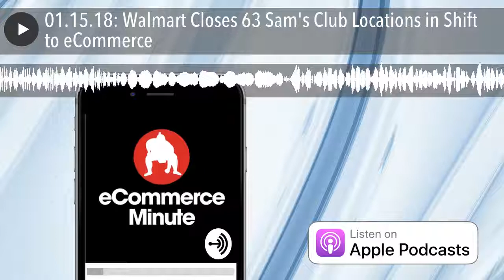01.15.18: Walmart Closes 63 Sam's Club Locations in Shift to eCommerce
As many as 12 of the shuttered Sam’s Club locations will be converted to e-commerce fulfillment centers.